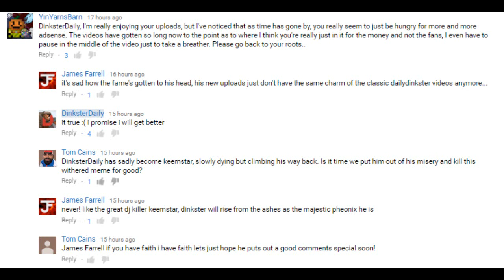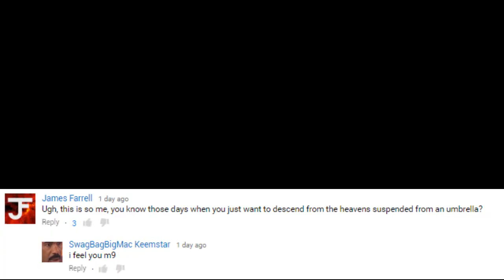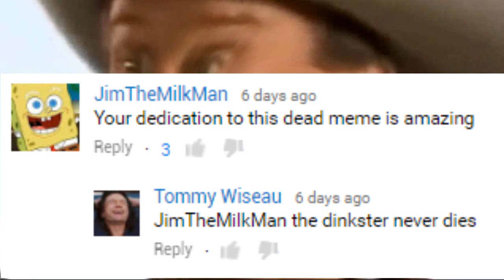[SPECIAL] Somebody ring the Dinkster? Comments special!!! CLICK THIS SHIT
Somebody ring the Dinkster?